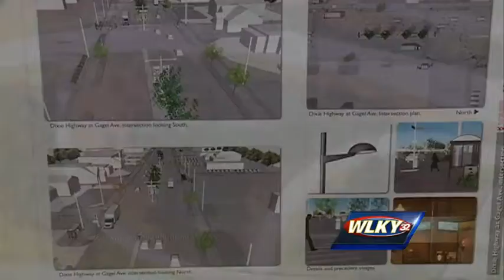Dixie corridor booming with new business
There is some good news for people living in south Louisville: Several new developments along the expansive Dixie Highway corridor are changing the face of the community, and people are taking notice.